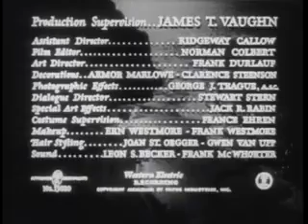The Amazing Mr. X(1948 film noir horror film)Public Domain Media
The Amazing Mr. X, also known as The Spiritualist, is a 1948 American horror thriller film noir directed by Bernard Vorhaus with cinematography by John Alton. The film tells the story of a phony spiritualist racket. The film is prominently featured in Alton's book on cinematography Painting with Light (1949).
The film stars Turhan Bey, Lynn Bari, Cathy O'Donnell, and Richard Carlson. Eagle-Lion Films signed a contract with Carole Landis for the part played by Bari, but Landis committed suicide a few days before filming began. The film is in the public domain.[1]